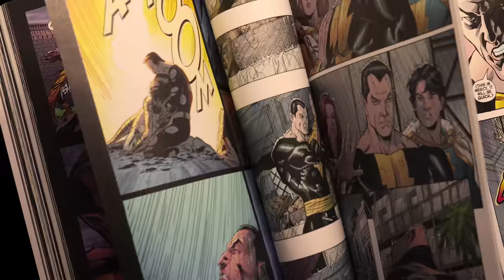Black Adam DC Toy Box Adventures | Episode 2 | Black Adam vs The Justice Society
Dr. Fate is in trouble, but the rest of  The Justice Society - Hawkman, Cyclone and Atom Smasher - come to his aid! They work together to subdue Black Adam, but it’s no easy task squaring off with Adam’s strength, speed, and power of lightning all wrapped up in one!

Black Adam in theatres NOW!